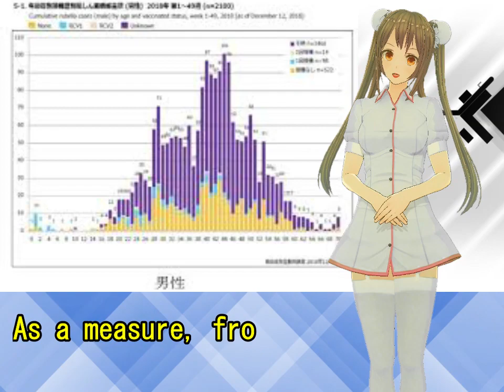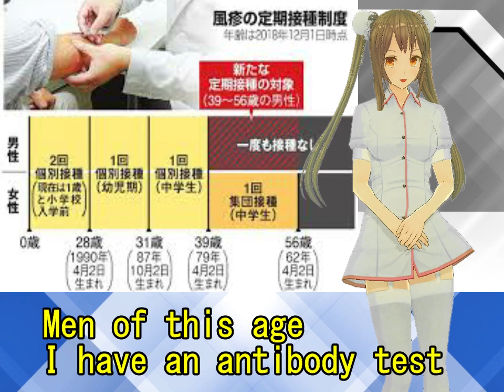rubella prevention,For future children（風疹予防）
Hello!
Cosmo Himeka!

This time I will talk about rubella.

In 2018, there was a report of 2917 infected people with a rubella outbreak.
In 2019, it has already exceeded 2000.

Rubella spreads with droplet infection caused by sneezing and coughing.
Infection of a pregnant woman in early pregnancy causes damage to the baby's eyes, ears, and heart

In Japan, try to eliminate rubella by 2020
The Ministry of Health, Labor and Welfare and City Hunter are collaborating and promoting

Men born between 1963 and 1957 have not been vaccinated in public in the past

Therefore, vaccination is necessary.

Get vaccinated for future children and avoid the risk of pregnancy

Let's get rid of rubella!

Please refer to this video!

＃ Rubella Pregnancy　 ＃ Risk　 ＃ Male　 ＃ City Hunter　 ＃ Vaccine 　Antibody Test
＃ Vaccination 　 ＃ Manipulative　 ＃ Massage 　＃ Maternity